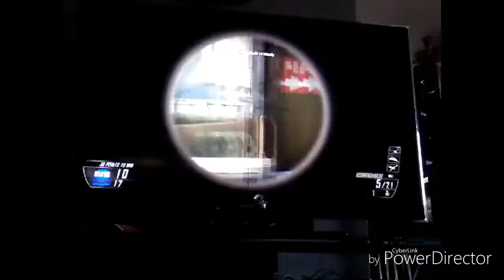1v1 vs oGS Toxzetic, bo2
songs used in this are
Nikki by Logic
Metropolis by Logic
And some weird random song

Add me on kik: XZioNE_Gaming
and on skype: spectregaming2002